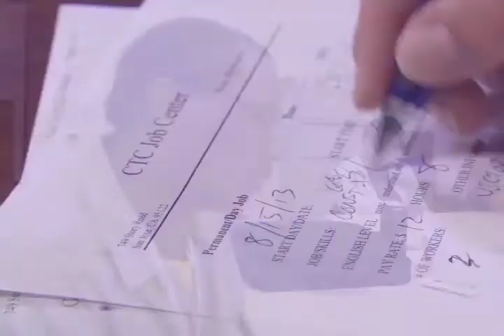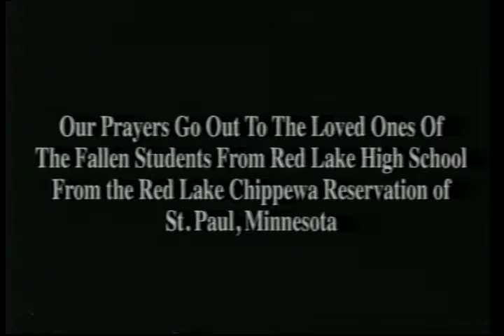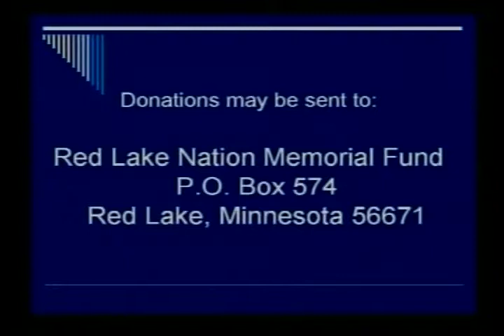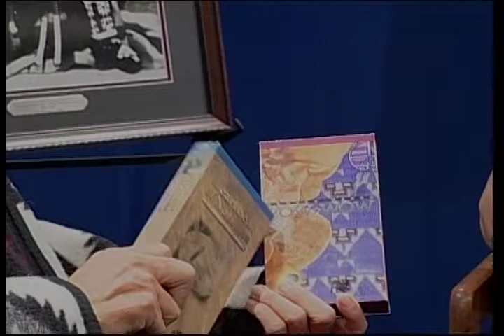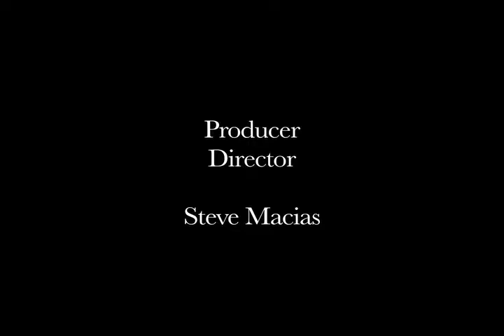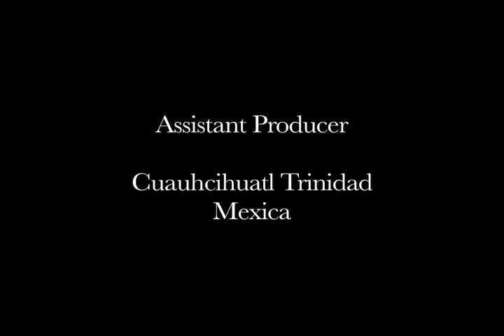NVTV - Ronald John Pinkham (Nez Perce)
Cihuapilli Rose Amador and Sundust Martinez interviews Ronald John Pinkham (Nez Perce), a mental health and youth counselor and medicine man on Native Voice TV. Pinkham has worked with many tribes. When Martinez asked Pinkham as to what can be done with youth who are on the wrong path of anger, violence, drugs and alcohol, Pinkham gave many examples based upon his experience helping youth get back on the good path.
He mentions how the elders, the sacred sweat lodge and ceremonies helped those youth move towards the good path for they felt as one with their families and people instead alone and disengaged.
Pinkham has many good stories in this half hour show. Please enjoy and comment as to how to learn more from him.